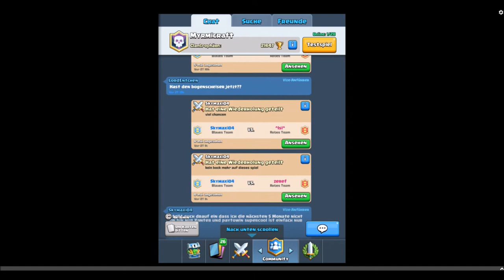MAGIC ARCHER Challenge 12 Wins Clash Royale (with OP DECKS)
I got 12 wins in the magic archer challenge with some OP decks in draft mode.
Protectors of the Earth (Two steps from Hell)